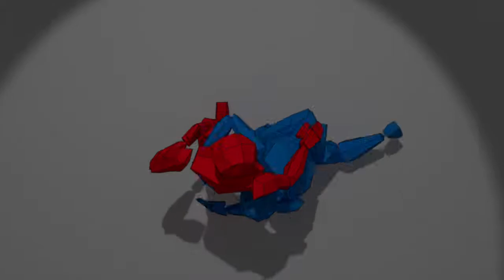Suplex Practise Animation [Blender]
An older practise animation I made using my old models. Loved making this. Simple but fun to do!